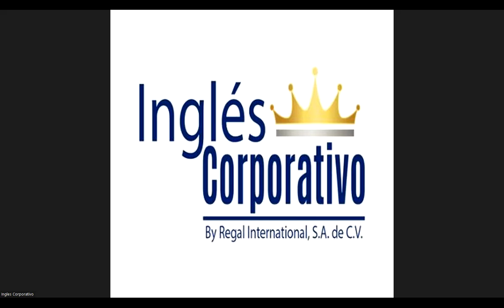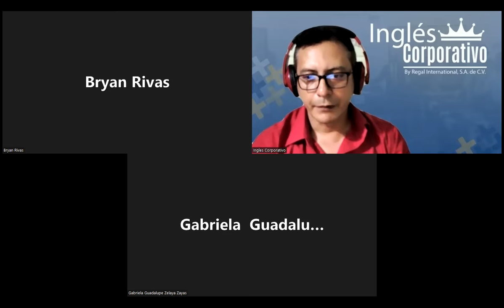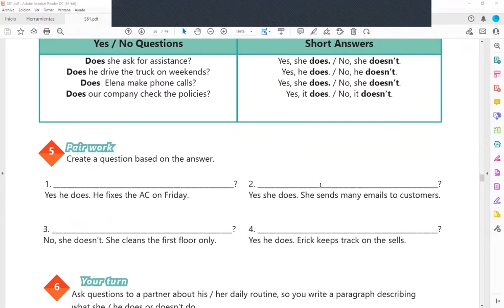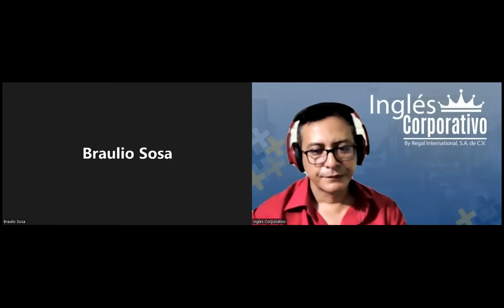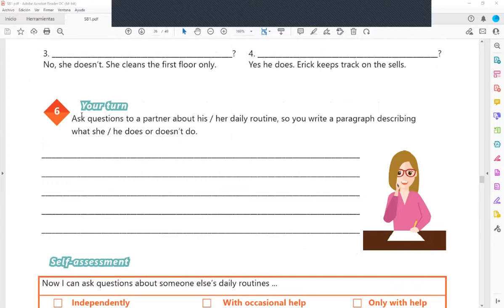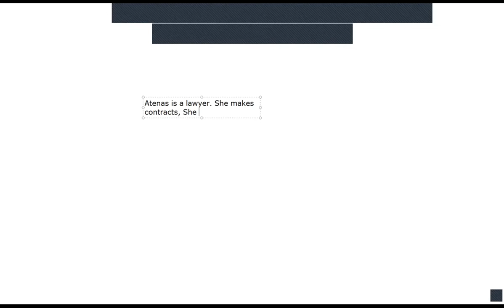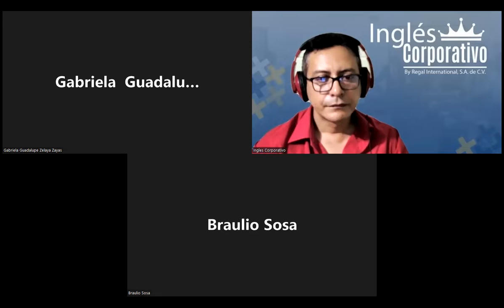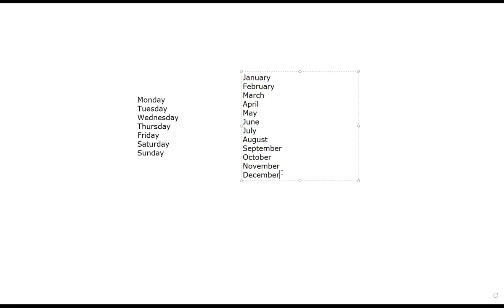Ingles Corporativo-08-07-2022-Vocabulary practice daily routines.